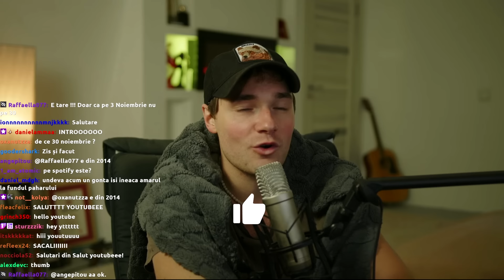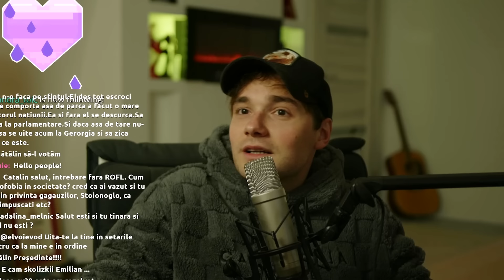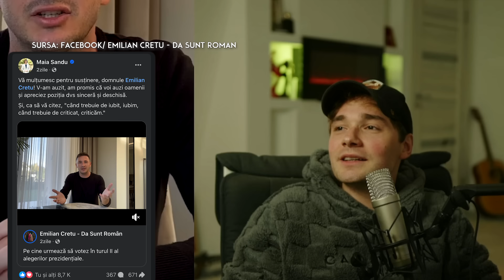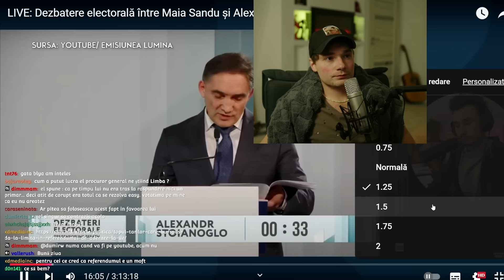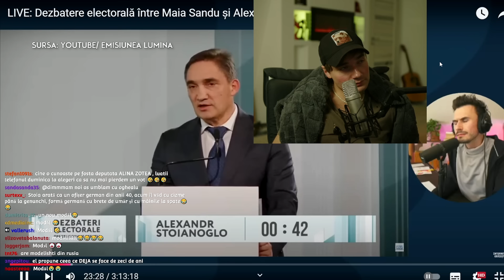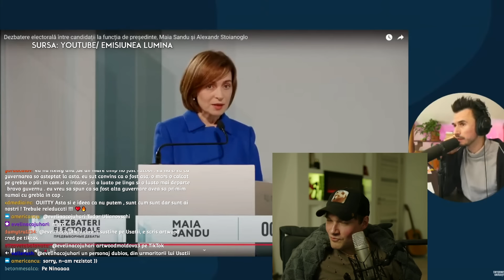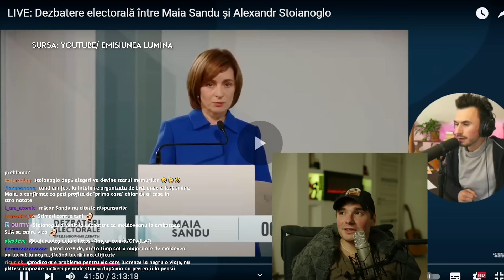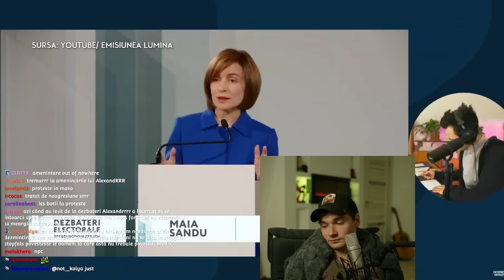Dezbateri: Eu vs Emilian / Alexandr Stoianoglo vs Maia Sandu